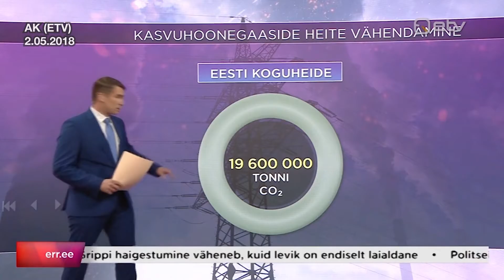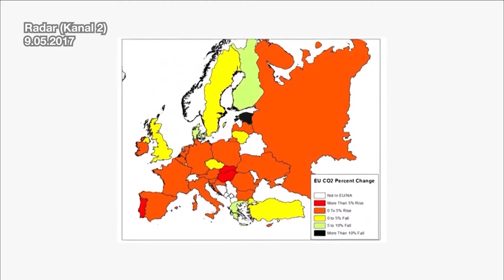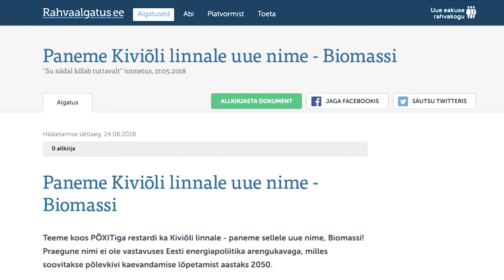Mehesõna #1: Põlevkivi | Su nädal kõlab tuttavalt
Aastaks 2050 peab Eesti tegema PÕXITi ehk loobuma põlevkivist. Selline plaan on Eesti riigil seatud. Aga kui isegi siilile on selge, et põlevkivi on keskkonnakahjulik ning üldse ajast ja arust, siis miks me peame nii kaua ootama? Märt Koik teab, mida teha.

Satiirisaade “Su nädal kõlab tuttavalt” (28. mai 2018)